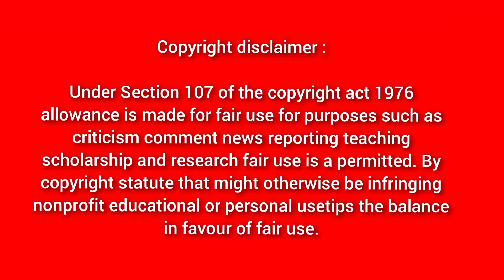தமிழை பழிவாங்க அர்ஜுன் போட்ட திட்டம்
தமிழ் கை காலை உடைக்க அர்ஜுன் செய்துள்ள சதித்திட்டம்.! மாப்பிள்ளையிடம் கொந்தளிக்கும் கோதை.! தமிழும் சரஸ்வதியும்

Under Section 107 of the copyright act 1976 allowance is made for fair use for purposes such as criticism comment news reporting teaching scholarship and research fair use is a permitted.